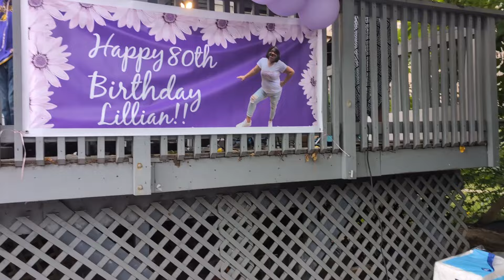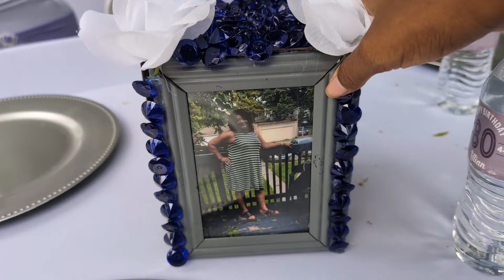GRWM GRANNY'S 80TH SURPRISE BIRTHDAY PARTY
what up YouTube get ready with me and the fam for Granny's 80th birthday party it was a surprise please don't forget to like subscribe share and comment for more content